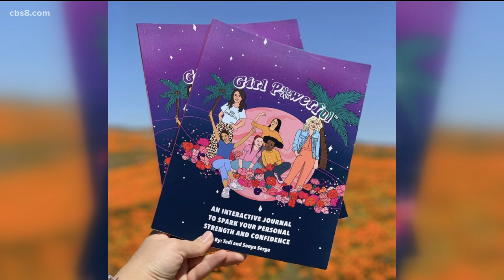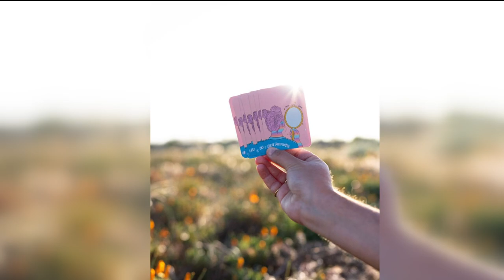Two sisters are on a mission to make girls feel seen, valued and heard in new program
Tedi Serge joined Morning Extra to talk about the Girl Powerful program and what they are aiming to do.